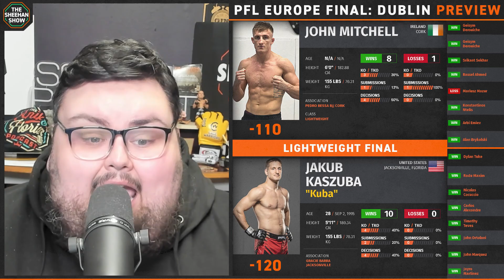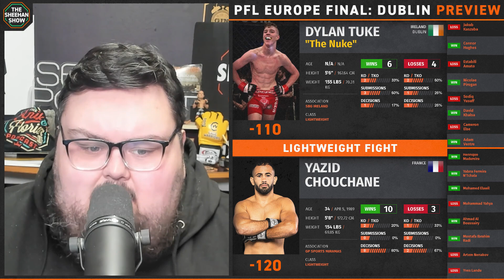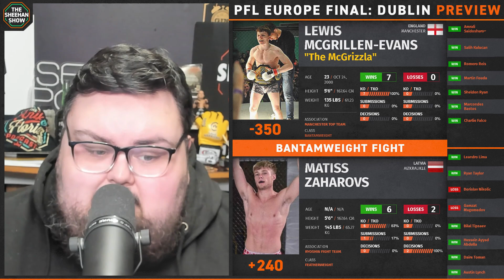PFL Europe Finals: Dublin - PREVIEW & PREDICTIONS (The Sheehan Show)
Sean Sheehan is back to give you his preview, picks and predictions for PFL Europe 4: Finals which takes place in Dublin featuring 4 European Championship bouts.

Timestamps:
(00:00) Intro
(06:05) Nathan Kelly vs. Dimitry Solimeis
(11:06) Nate Kelly vs. Callum Seaton
(12:45) Francs Mlambo vs. Khurshed Kakhorov
(19:24) John Mitchell vs. Jakub Kaszuba
(24:14) Dakota Ditcheva vs. Valentina Scatizzi
(26:42) Simeon Powell vs. Jakov Nedoh
(28:44) Dylan Tuke vs. Yazid Chouchane
(30:17) Lewis McGrillen-Evans vs. Matiss Zaharovs
(31:40) Andreeas Binder vs. Daniele Scatizzi
(33:27) Brett Johns vs. David-Tonatiuh Crol
(33:45) Tom Breese vs. Cleiton Pereira da Silva
(33:53) Sebastian Santana Guedes vs. Dominique Wooding
(34:15) Connor Hughes vs. Sebastian Santana Guedes